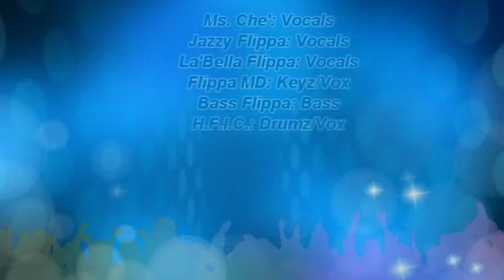Flip Da Skrip Band "Sunday Morning" Highland Place Maplewood, NJ 04.25.14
This Was A Great Spot That Also Went Under!!! 4 Our Band Though It Was A Great Night As It Was The Full On Debut Of "The Flippettes" La'Bella Flippa & Jazzy Flippa Hitting Da Stage 2getha 4 The 1st Tyme!!! What  Blast We Had On This Night!!! The Audio WAS NOT The Best..., But Heeeeyyyy..., I Think U Can Smell What Da Flippas Was Cookin'!!!  LOL!!!